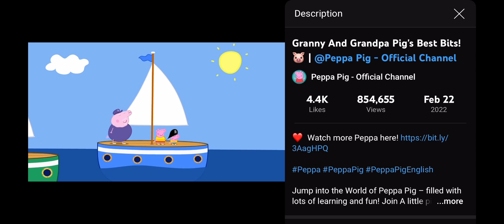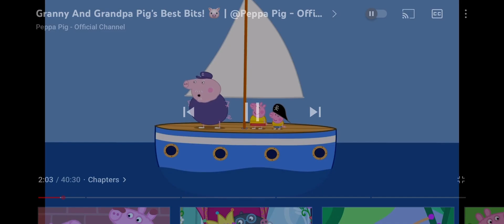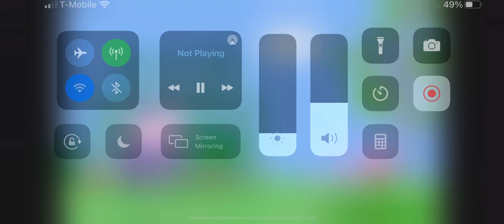Sailing Boat - Broken